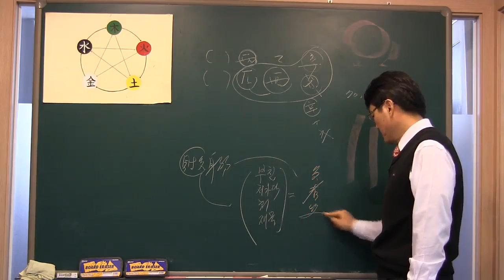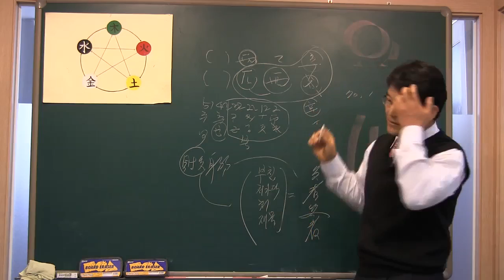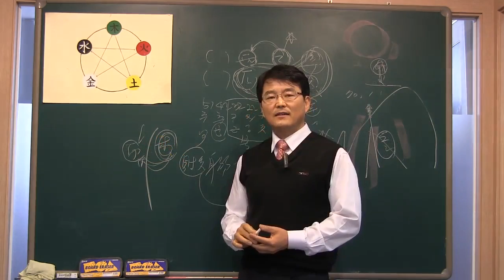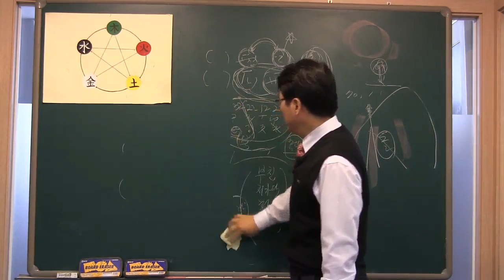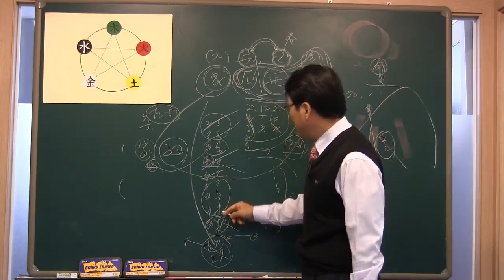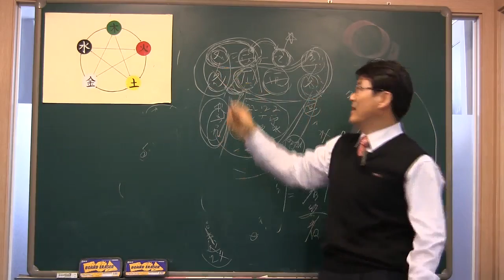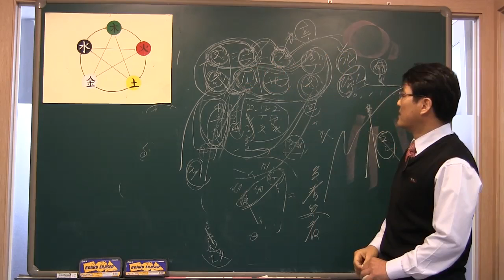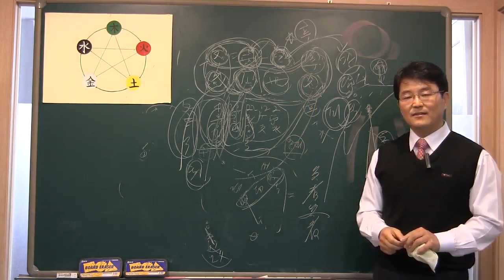041.사주풀이비법 김구라씨의 사주구성은? 2019년 기해년에도 승승장구할 사주인가?-유진석명리학